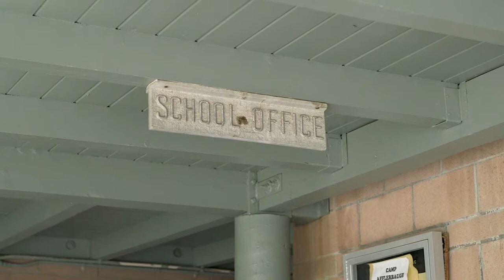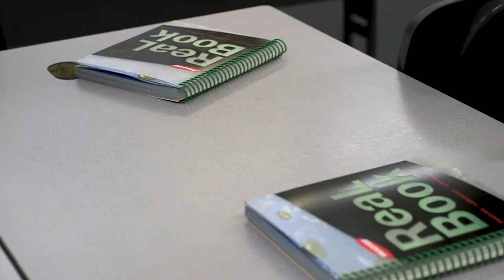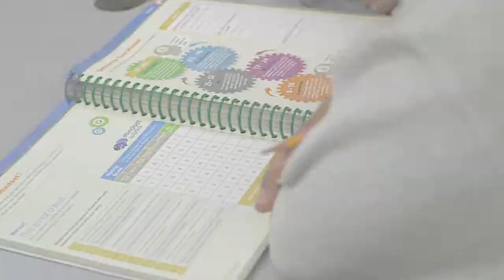Afflerbaugh-Paige Camp School - Catherine Fair